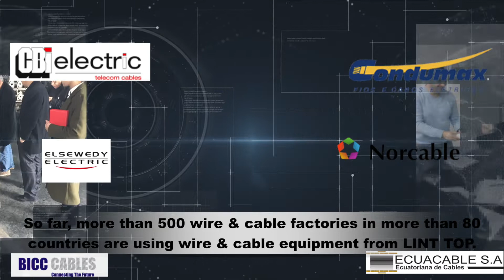LINTTOP- wire and cable manufacturing euqipment supplier, who can supply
For power cable field, we provide LV/ MV/ HV/ EHV power cable production equipment. For communication cable field, we  provide optical fiber cable production equipment and LAN cable production equipment.
LINT TOP, the preferred partner of wire & cable factory!